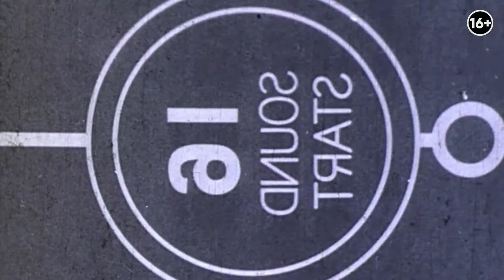Как выбрать натуральный пол? Типы и особенности деревянного напольного покрытия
Приветствую на канале GRADIZ INTERIOR! В данном видео из цикла “Уроки грамотного дизайна интерьера” мы продолжаем рассматривать покрытия из дерева, а именно рассмотрим вопросы по качеству, производителю и выбору полов.  Спич проведет Александр Ковердяев,  заместитель директора салона “Дом Паркета Премиум”, подробно с сортами дерева, нюансы производства и на что обращать внимание при выборе натуральных полов.

В выпуске:
0:26 Сорты полов
3:22 Отслеживание качества продукции и производитель
14:14 На что ориентироваться при покупке
22:26 Покрытие полов

*цены в видео неактуальны – уточняйте на сайте или по запросу